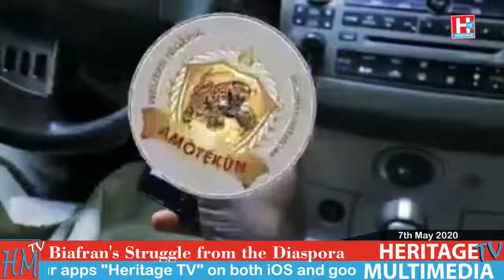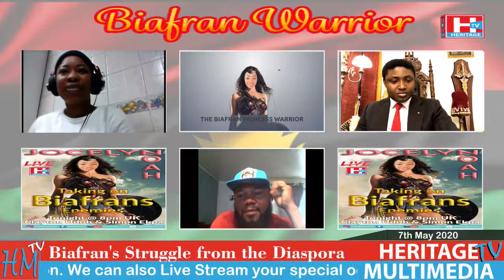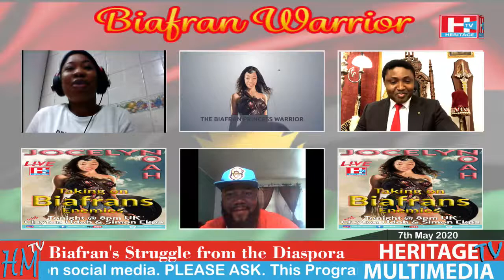Evang. Funmi Aragbaye (President GOMAN) on Heritage Gospel Choruses .6th May 2020